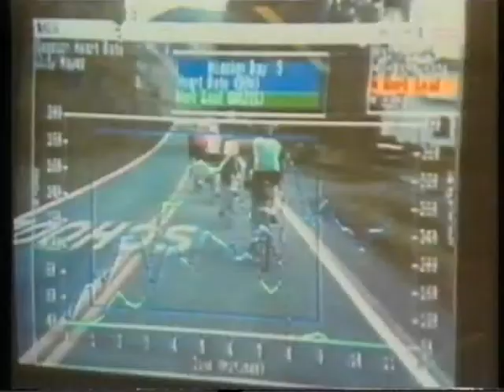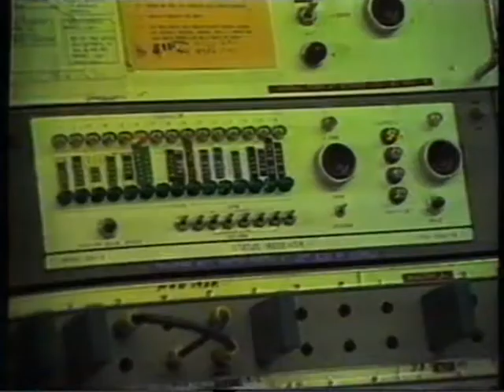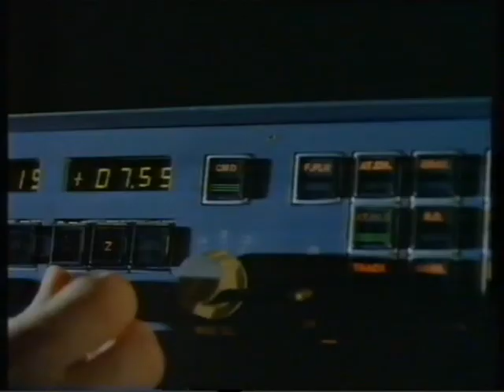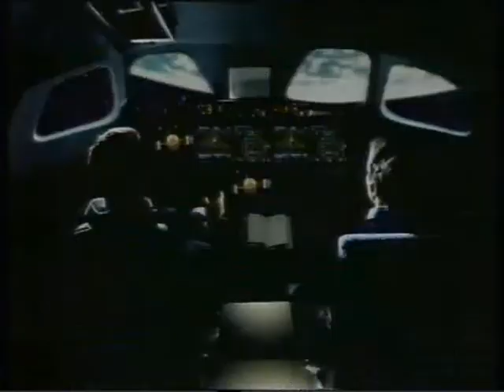De resultaten van 35 jaar ruimtevaart 09 De mens in de ruimte teleac NED3 1992 03 23